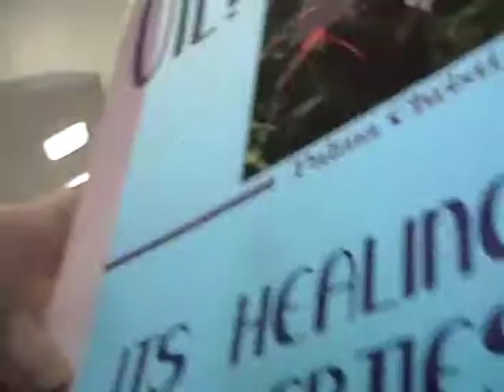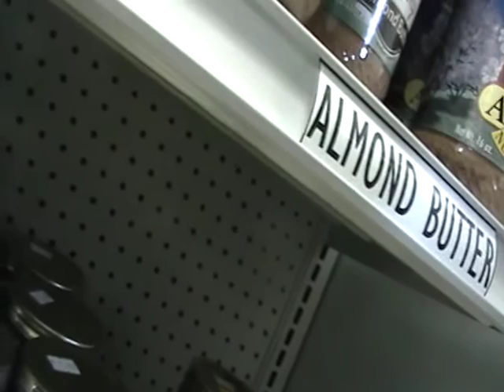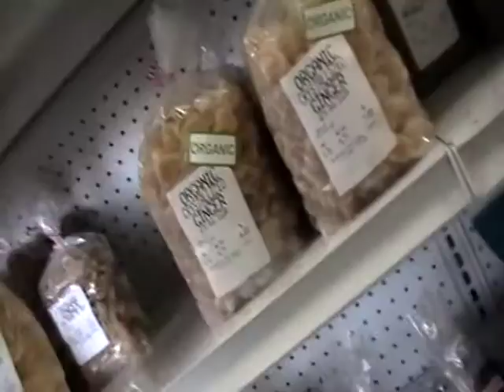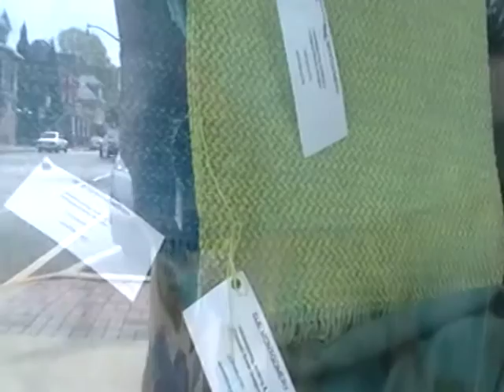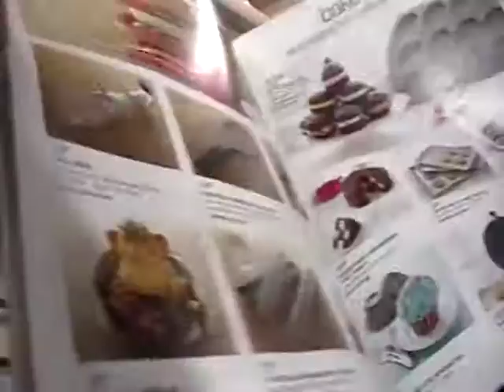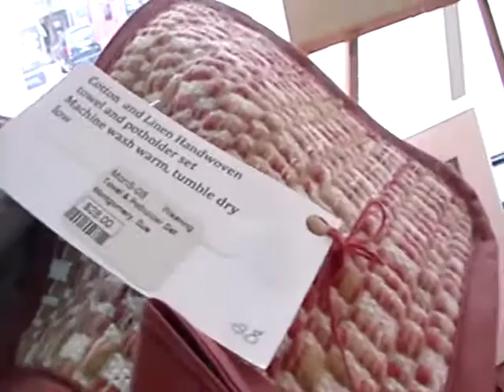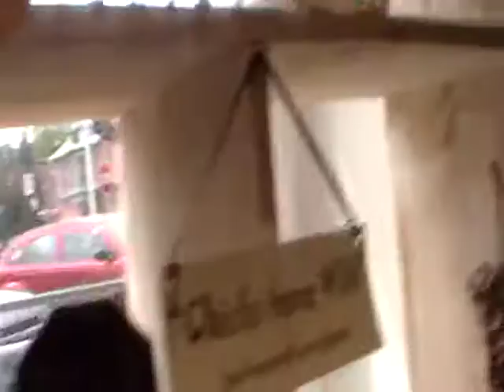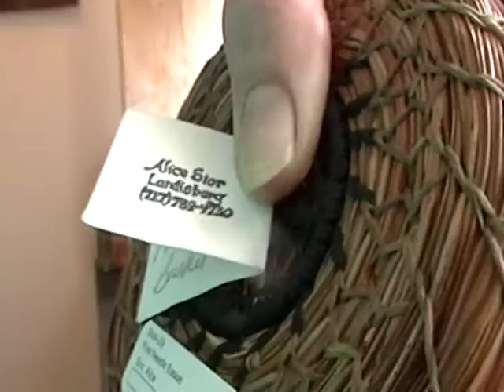Nancy Today: Health food store and JC Penny in Newport ASMR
Looking for almond butter and candied ginger, but they didn't have what I wanted.